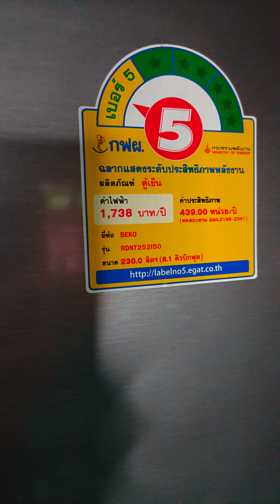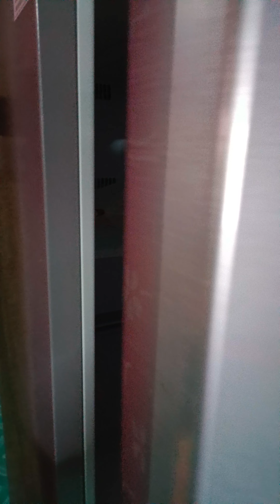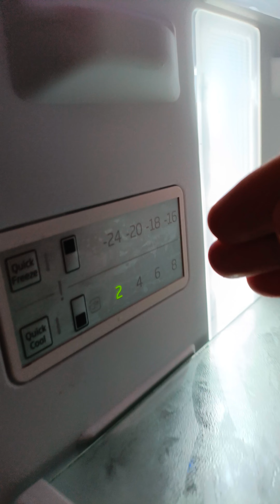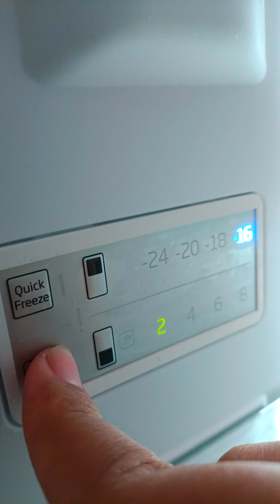รีวิวตู้เย็นbeko(เบโค)8.1คิว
ตู้เย็นเบโค รีวิวตู้เย็น ตู้เย็น รีวิวตู้เย็น #1